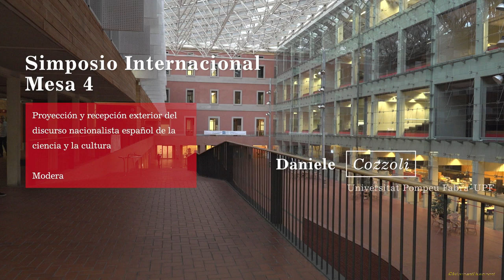Ciencia y cultura recursos simbólicos del nacionalismo en la España del siglo XX. Mesa 4. 13032018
Ciencia y cultura como recursos simbólicos del nacionalismo en la España del siglo XX. Mesa 4
13 de març 2018
Sesión II:
 Proyección y recepción exterior del discurso nacionalista español de la ciencia y la cultura.

Modera: Daniele Cozzoli (Universitat Pompeu Fabra-UPF).

A White Legend:
La diplomacia cultural y la construcción de una nueva imagen de España en el Reino Unido a principios del siglo XX. Luís G.

Martínez del Campo (University of Essex). Ciencia y diplomacia: geofísicos españoles en una OTAN sin España.

 Lino Camprubí (Universitat Autònoma Barcelona-UAB / Max Planck-Institut für Wissenschaftsgeschichte-MPIfW, Berlín).

Estados Unidos y la vía tecnócrata-modernizadora en la España franquista: persuasión, dependencia, interferencias.

Lorenzo Delgado Gómez-Escalonilla (Centro Superior de Investigaciones Científicas-CSIC, Madrid)